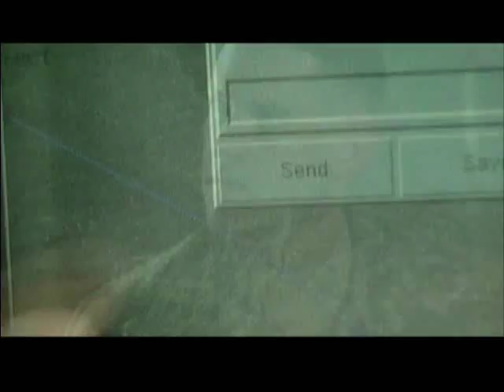Blue Force Tracking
This brief video focuses on a Warfighter's experience with a Tobyhanna-provided weapon system or service.